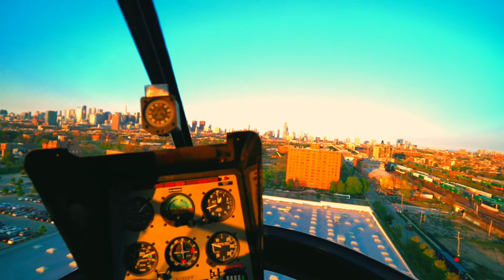Helicopter Helicopter | music| sounds perfect | view of nature